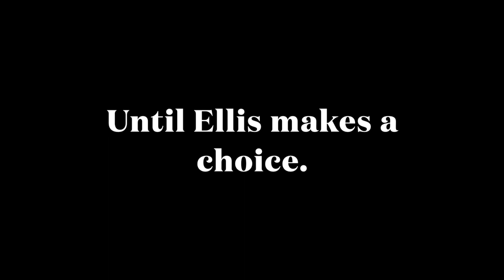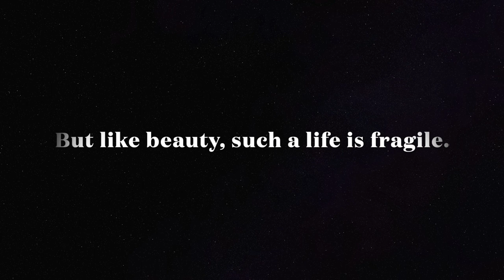Tin Man by Sarah Winman - Book Trailer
Book trailer for Tin Man created using iMovie